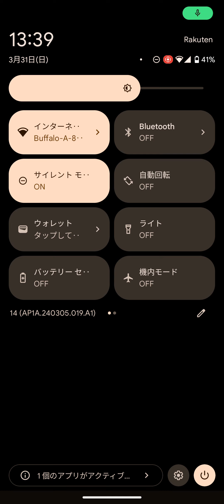【クラロワ】バルジートさんの神リプ紹介！最後は相性最も最悪なデッキ！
BGM